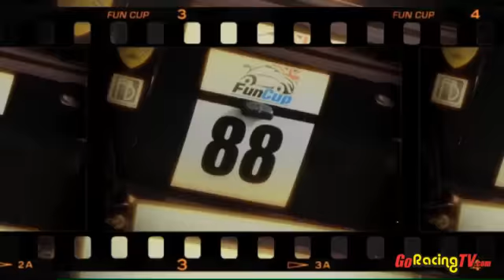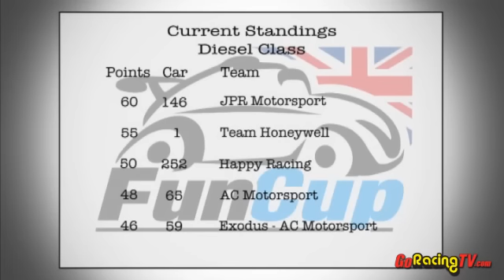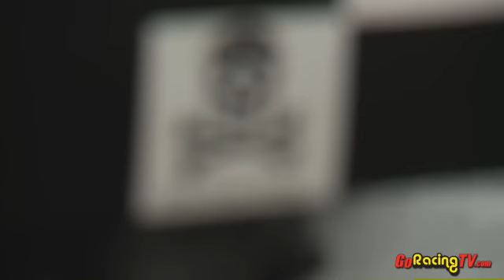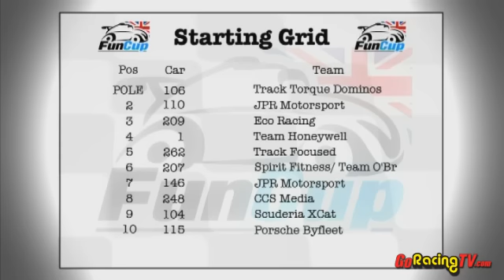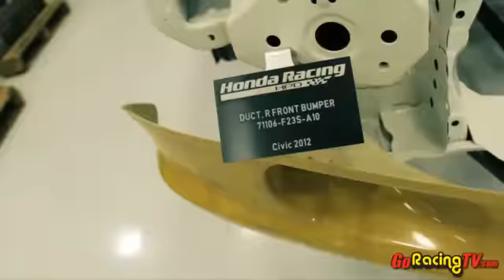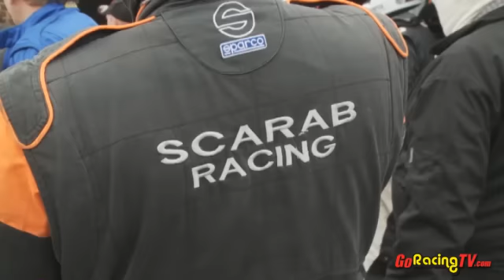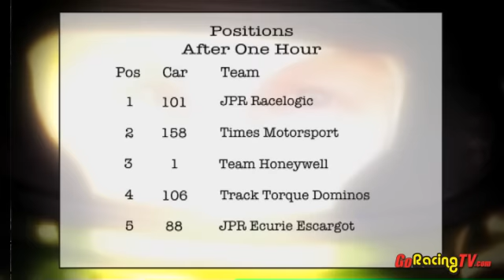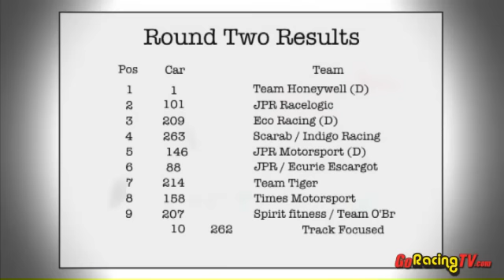2012 FUN CUP R2 CROFT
Croft played host to round two of the Fun Cup championship this weekend with a twenty three car grid, for a five hour race, in cold, wet, miserable conditions.

It was 2011 Champions, Neil Plimmer and Geoff Fawcett, from the TDI Team Honeywell, who stole the show to be crowned with their first victory of the year.

The random grid ballot saw them placed 4th on the grid, with the experienced Plimmer taking the start and ensuring a strong, trouble free first stint. He moved up into a comfortable 2nd place, to hand over to Fawcett. However, drama struck and there was great confusion in the pit lane, when Fawcett made an unplanned pit stop because the team was told by a marshal that Geoff's belts were twisted and he needed to pit to correct the issue. Before the team had chance to discuss the matter, a member of the pit crew had signalled him in to check his belts were correctly fastened and he then rejoined the track.